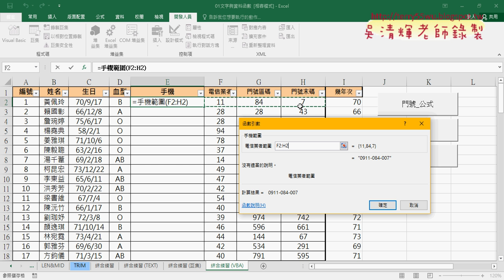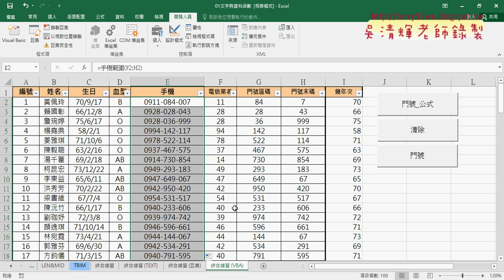08 下周VBA課程預告